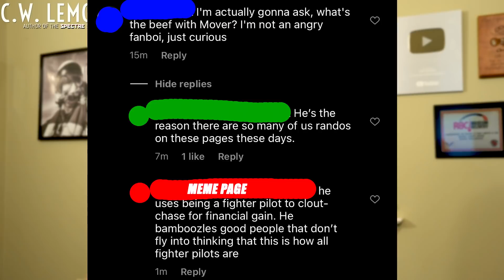Do Fighter Jets Have Speed Limits Below 10K Feet? | Am I Clout Chasing/Exploitative? - Mover Mailbag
Answering e-mails from viewers:

Mover Mailbag 0:00
Hersh asks about flying multiple fighters and getting into TOPGUN 0:36
Shane asks about inter-airframe rivalries and trash talking  3:47
Tony asks about jet speed restrictions below 10K 6:49
Wesley asks about how his grades will affect his chances at USAFA 8:50
Ben asks about obtaining a pilot slot before OTS 11:42
Instagram Fighter Meme Pages and Clout Chasing 17:43